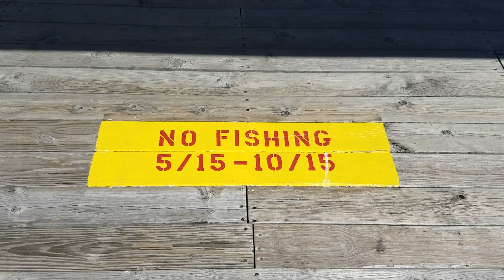No Fishing Til ?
This marina like many others in the Great Lakes are full, Full, FULL in the summer with docked boats. So fishing has to wait until the boats are gone in mid October.